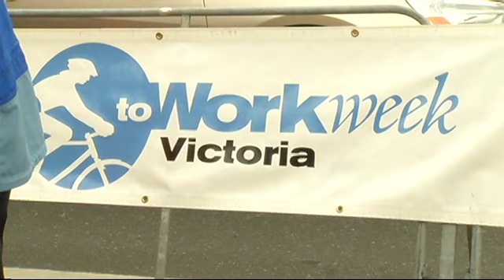Bike To Work Commuter Challenge 2012 - Shaw TV Victoria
Last year, Shaw TV's Nikki Ewanyshyn lost the Bike To Work Week Commuter Challenge to Colwood councillor Judith Cullington. Can Nikki redeem herself in the 2012 rematch?